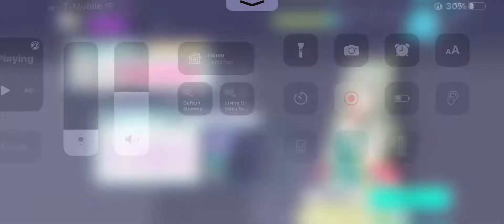Project Sekai: 裏表ラバーズ (MASTER) AP